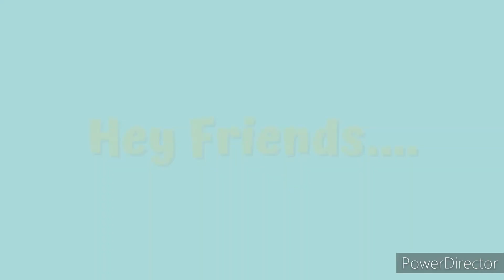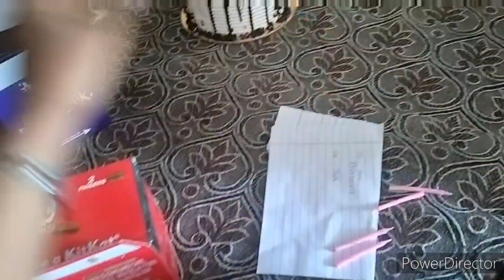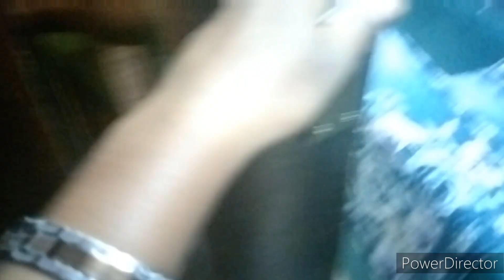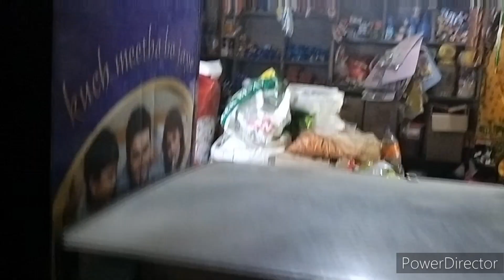Bahut Dar Gayi Thi/BirthdayCelebration/Dailyvlog/Familyvlog/Dogvlog/lifestyle/Food recipe/ReenaMinj/